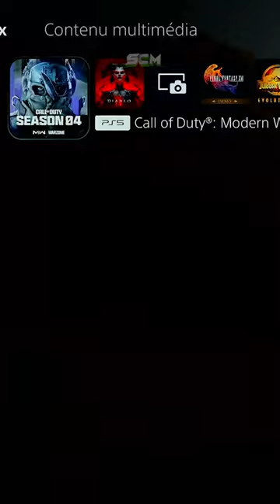GLITCH Argent illimité Warzone 2, Glitch XP Arme illimité MW2, Astuce Comment avoir Max d'Argent DMZ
▬▬▬▬▬▬▬ • BIENVENUE 😍 • ▬▬▬▬▬▬▬

▬▬▬▬▬▬▬ • PARTENAIRES 💪 • ▬▬▬▬▬▬▬

👉StealthGamer:
"SOISCOOLMEC"
"STRIKESOISCOOL"